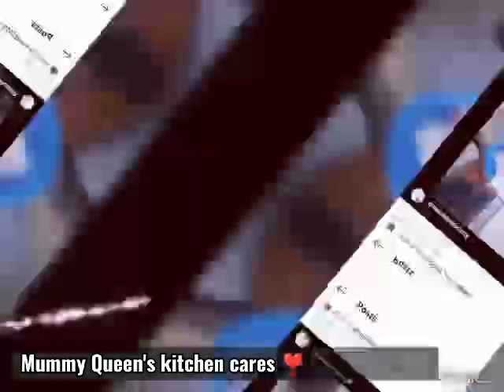30 December 2023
Video from Queen Mibilcom